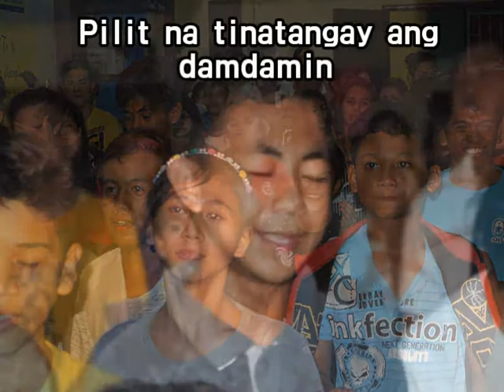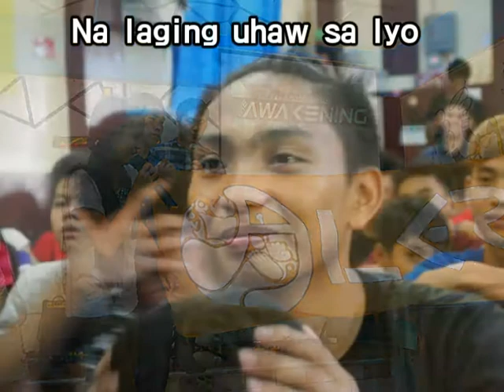Babad Sa Presensya Mo(필리핀 청소년캠프)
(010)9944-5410